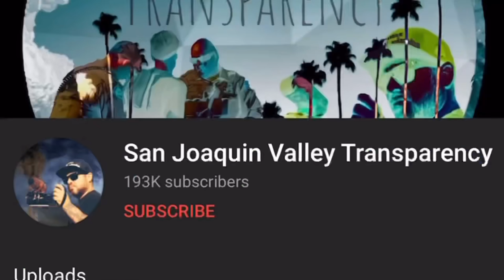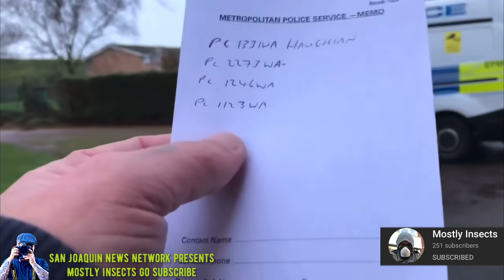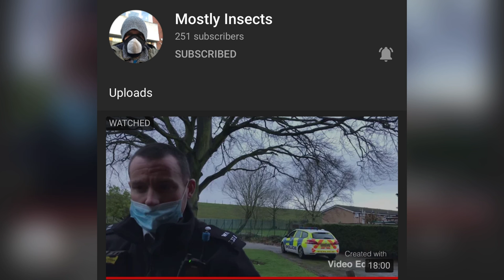Officer goes from 0 to 100 real quick - ID Refusal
Mostly Insects